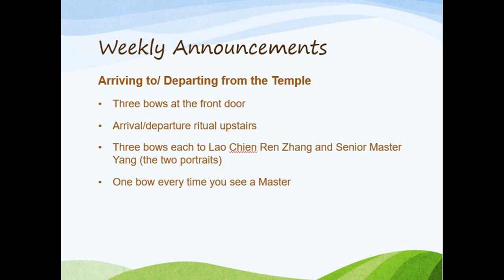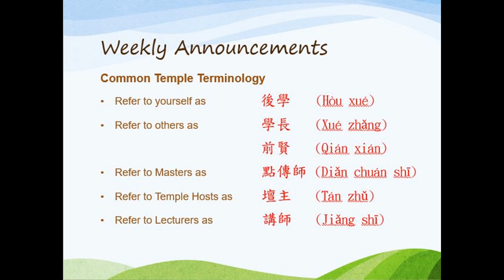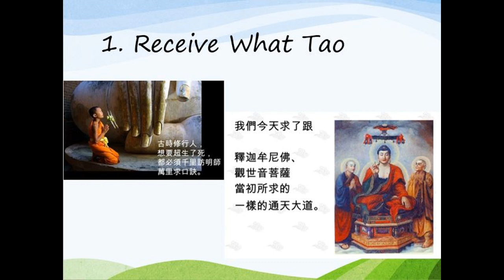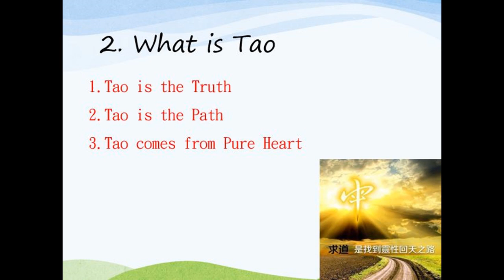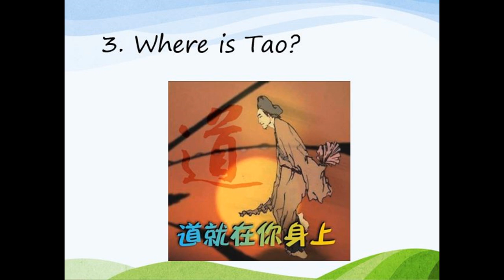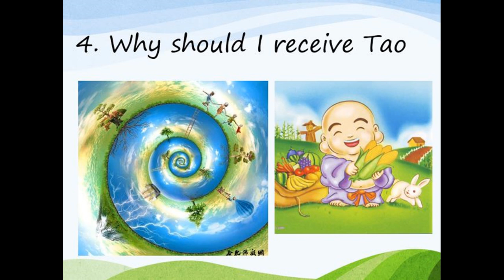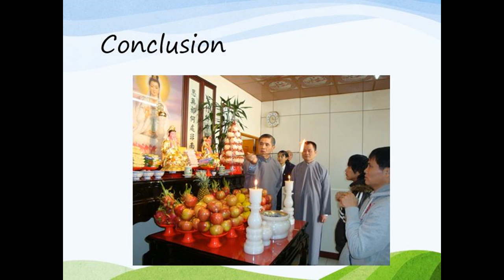Why Should One Receive Tao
In this video, we discuss the importance and reasons of why one should receive Tao.